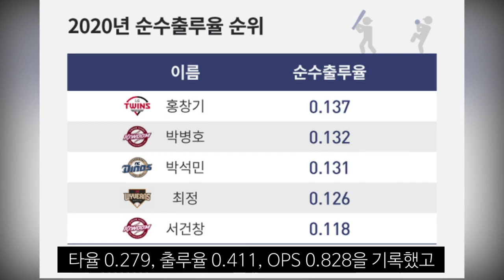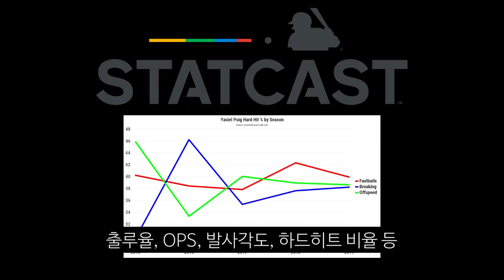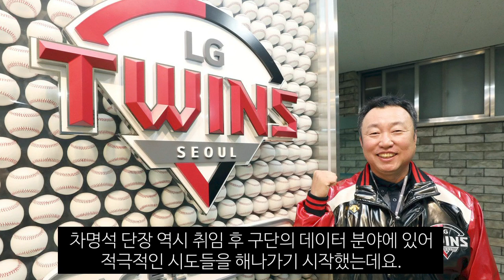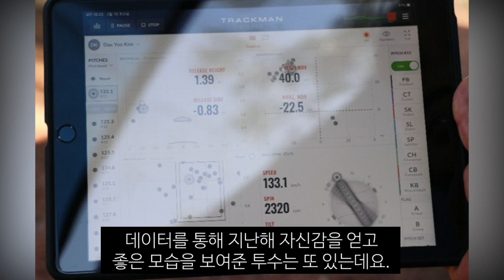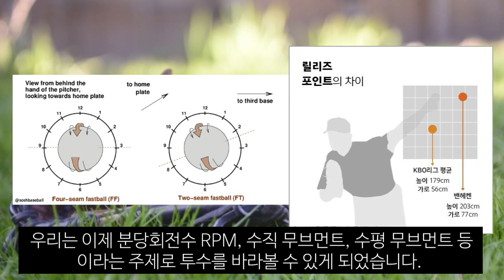[2021 Twins Preview ④편] 2번 타자 라모스! 2021시즌 LG 트윈스의 라인업은? | 본격 데이터 야구 3년차! 데이터 야구로 더 강해질 LG 트윈스!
2021시즌 LG 트윈스 라인업에 대한 생각,
또 데이터 야구에 대한 생각을 나눠봅니다.